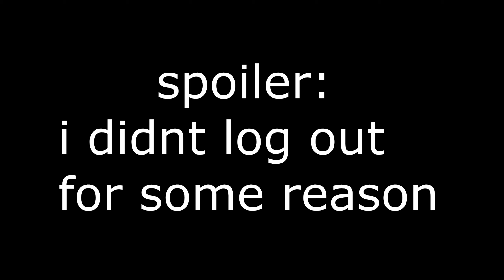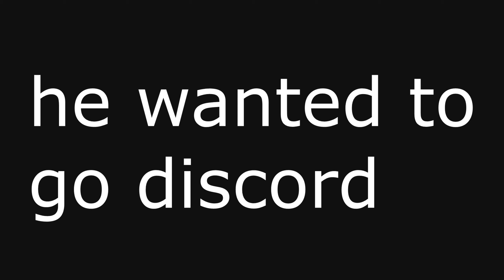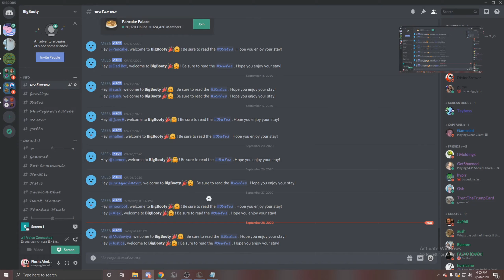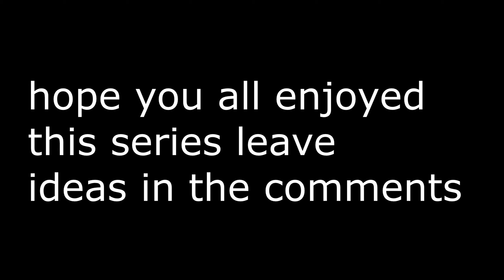i ran in his base in mage... *RAIDABLE?*- Living in a 5x5 - 3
I try to upload 2 - 3 times a week on ViperMc.